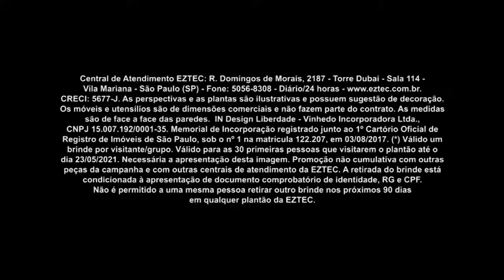Imóvel Pronto para Morar na Liberdade I In Design Liberdade I Gazeta Imóvel